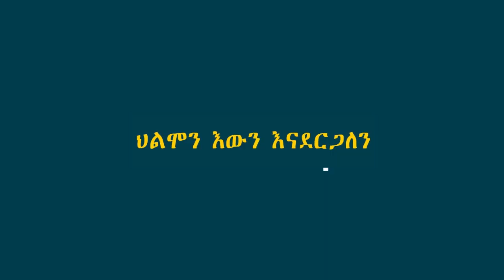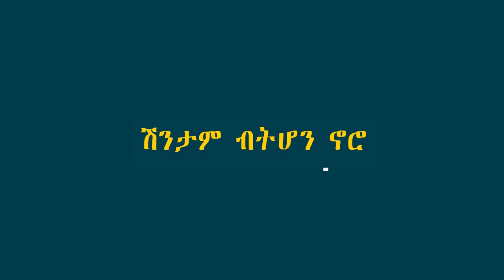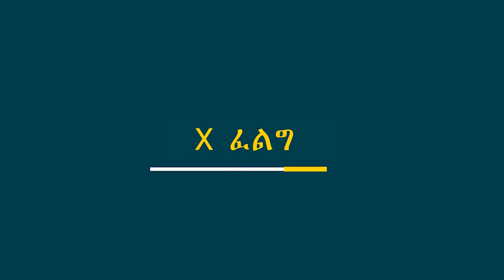ተሰምተው የማይታወቁ አዝናኝ ቀልዶች 2024 |Ethiopia |NATAN VLOG| Seifu_ON_EBS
Welcome to Home of NATAN VLOG